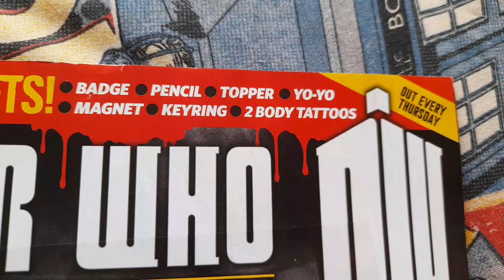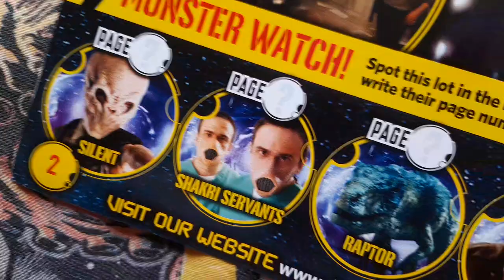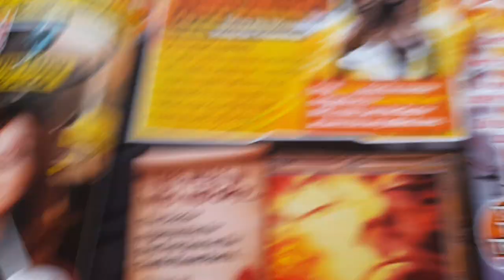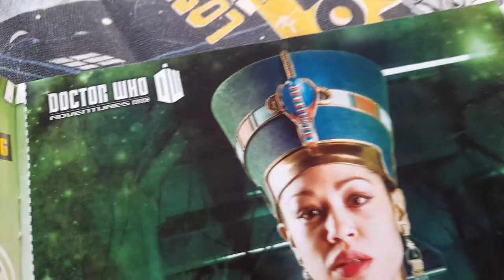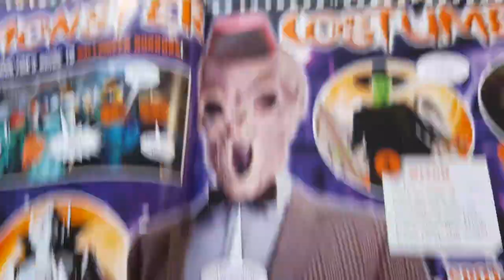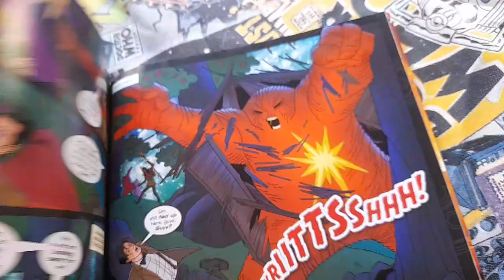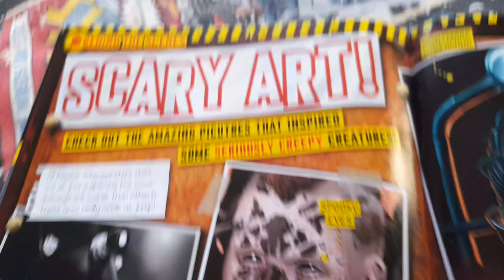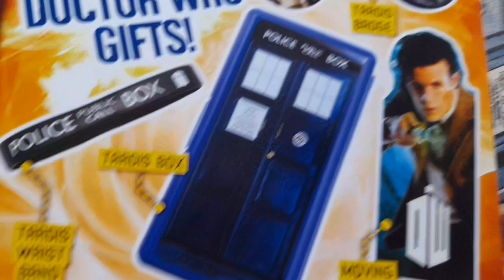Rare Doctor Who Adventures Issue 292 Unsealed Review!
57 Years Ago Today, The Faceless Ones Part 6 Aired!

52 Years Ago Today, The Mutants Part 6 Aired!

18 Years Ago Today, Rise Of The Cybermen Aired! Also, Don't Forget The Confidential Too!